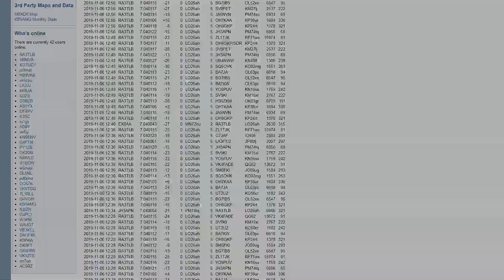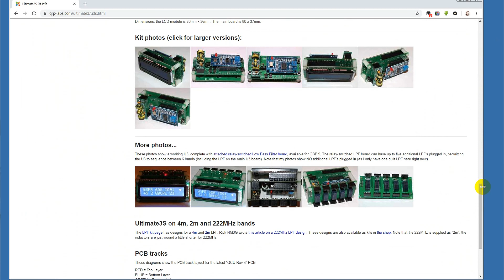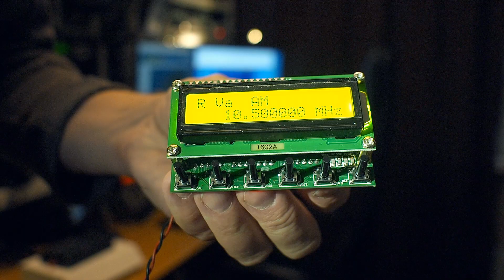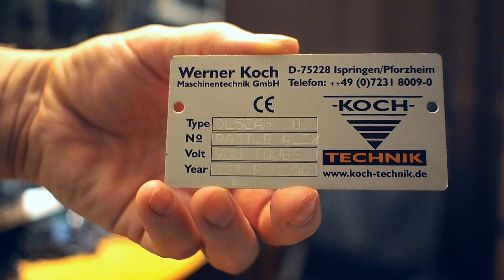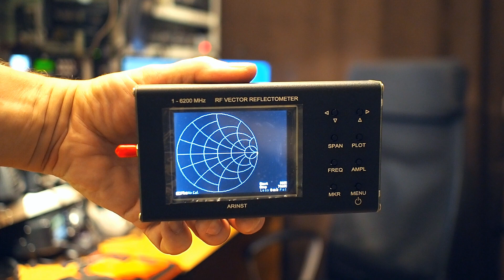WSPR, антенный анализатор, маяки и антенны. Новости и анонсы новых видео. Ноябрь 2019.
Новости и анонсы новых видео. Ноябрь 2019

Для помощи каналу и благодарностей:
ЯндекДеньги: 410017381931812